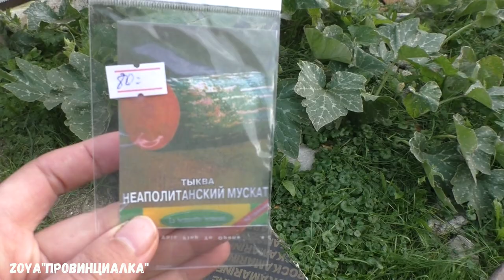Видео-Обзор тыквы/ Сорт НЕАПОЛИТАНСКИЙ МУСКАТ/